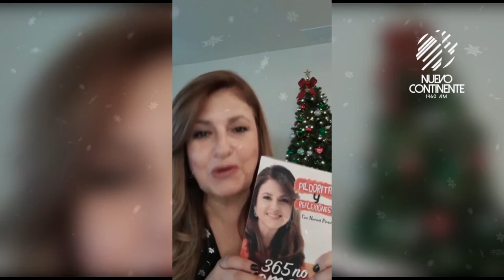Norma Pinzón - Saludo de Navidad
La presentadora del programa “Pildoritas y Reflexiones” envía su saludo a todos nuestros oyentes y recomienda su libro “365 No Temas” para el devocional diario de 2020.